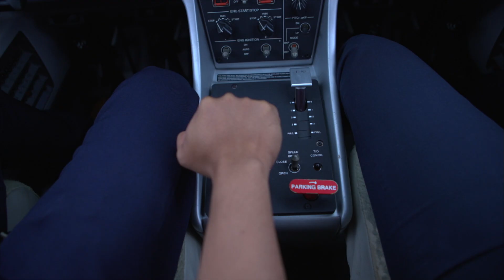TAKDIR CINTA YANG KUPILIH!! Menikahi seseorang yang tidak aku kenal!! ~ Novia | S E G E R A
Apakah Novia sanggup menjalani pernikahan ini?😔

TakdirCintaYangKupilih S E G E R A hanya di @sctv_ 👌